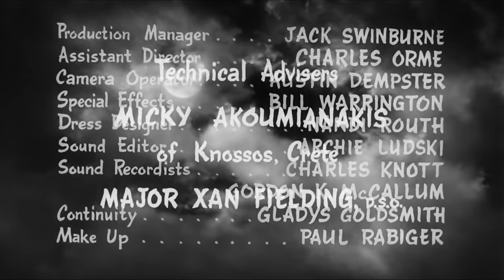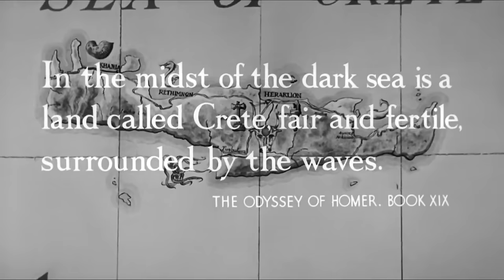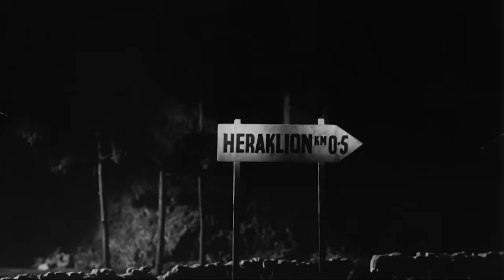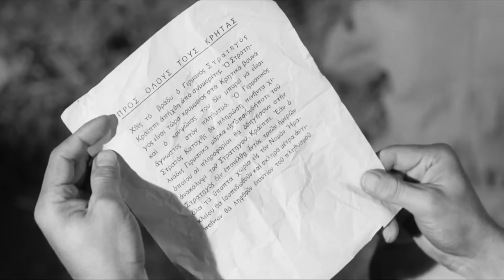I'll Met By Moonlight 1957 Dirk Bogarde & Marius Goring